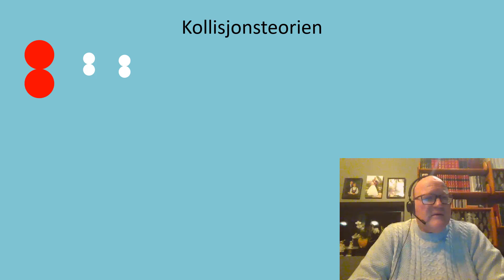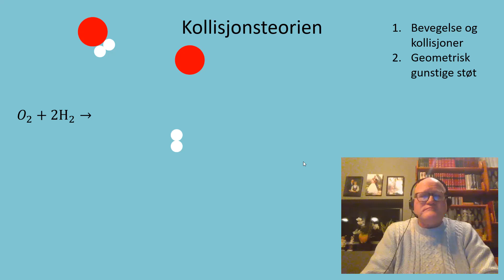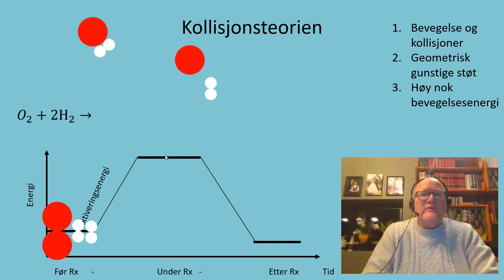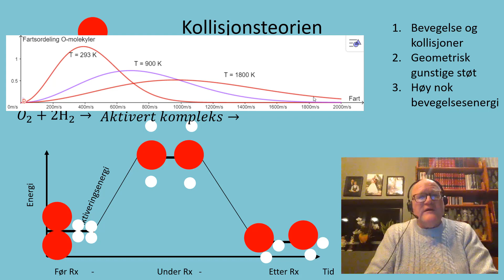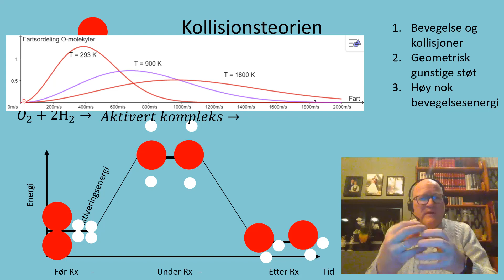Hvordan skjer en kjemisk reaksjon - Kollisjonsteorien